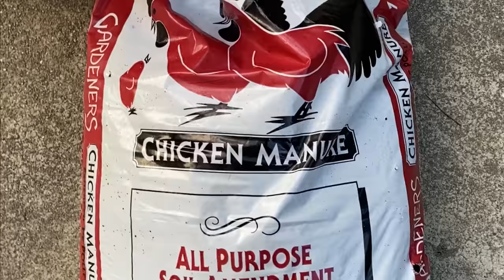春夏作物現在需要追肥 了，怎樣追肥？Spring/Summer Plants Are Hundry For Top Dressing. How To Do Top Dressing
春夏種植季節已經過半，庭院及田園種植的有機菜、果樹和花草生長旺盛，果實累累，這個時候千萬不要錯過給它們充足營養肥料，要想馬兒跑得快，又想馬兒不吃草，這是不可能的，別虧待了這些精靈，趕快追肥。

咖啡渣养地防虫加氮肥，千萬不可以再扔掉! -- Coffee Grounds are Great for Your Garden, Do not Throw！
冬季一定要做：自製有機肥，枝葉，咖啡渣，廚餘，草木灰統統收集起來做有機肥--Winter Project: Making Compost from Leaves, Cofffee, Kitchen..
從哪裡可以弄到草木灰？草木灰很好-- 天然，富含磷鉀還能防蟲 -- 真想弄点来， 原来并不难 -- WHERE TO GET WOOD ASHES?

8. 美國生活 365 --汽车维修保养--BMW车的设计和性能 American Life 365 -- BMW at a glance
7. 美國生活 365 --汽车维修保养--如何利用汽車故障檢測軟件？American Life 365 -- how to use software to check up car？
5. 美國生活 365 --汽车维修保养--怎樣發現汽車故障？American Life 365 -- how to find a car problem？
4. 美國生活 365 --汽车维修保养---知道更多寶馬汽車 American Life 365 -- BMW insider
3， 美國生活 365 —汽車維修保養— 怎樣換汽車冷熱控制器？ 通過煙霧測試 American Life 365 — how to change car thermostat
2. 美國生活 365 -- 汽车维修保养 -- 學會修理汽車 American Life 365 -- learn how to repair car
1. 美國生活 365 --汽车维修保养---汽車的引擎的功能和保養American Life 365 -- car engine insider
我的小菜園
2. 美國生活 365 --  怎麼種佛手瓜(合掌瓜)？-- AMAZING! 佛手瓜来年老根可以发新枝